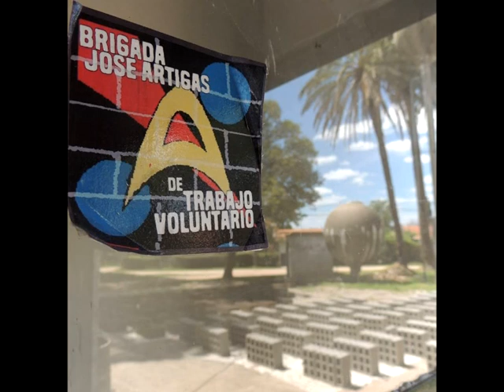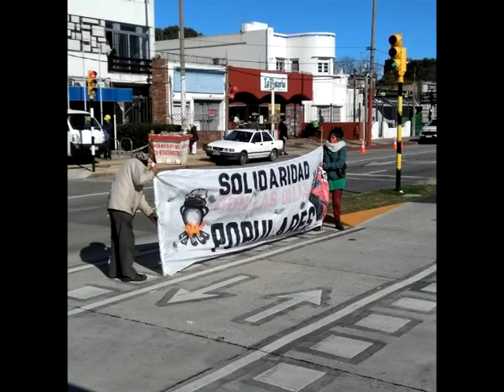Nicolás de la Brigada José Artigas de Trabajo Voluntario en Amargueando 1410 AM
Charla en Amargueando con Nicolás, integrante de la activa Brigada José Artigas de Trabajo Voluntario, que entre otras tantas acciones que desarrollan, llevan a cabo tareas en las ollas populares, hay un teléfono para distinto tipo de colaboraciones y para sumarse a la misma: 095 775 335.
Amargueando, programa radial que  se emite de lunes a viernes de 10 a 12 hs y los sábados desde las 8 a través de 1410 AM del Uruguay.